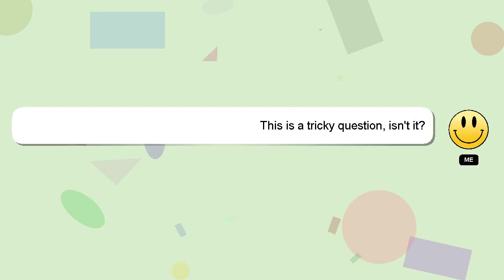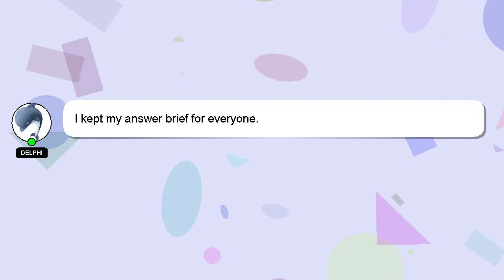How to buy sride voucher?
A quick introduction about me, Hey, I am Delphi. I can assist you in answering your queries. - How to buy sride voucher?

Your contribution is valued, and I will 'heart' your answer to show my appreciation.

*2 What we are experimenting :*